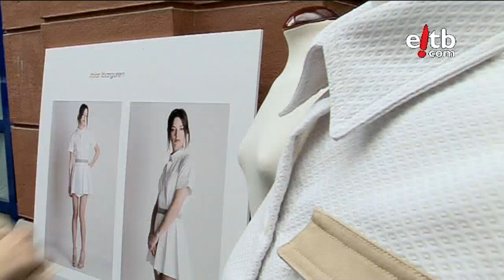Moda: Itziar Ibarguren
EITB Kultura: Conocemos las nuevas propuestas de la diseñadora bilbaína, que tras haber ganado el Premio Nacional a la Moda para Jóvenes Diseñadores, va a presentar en el Salón Pret A Porter de Paris.